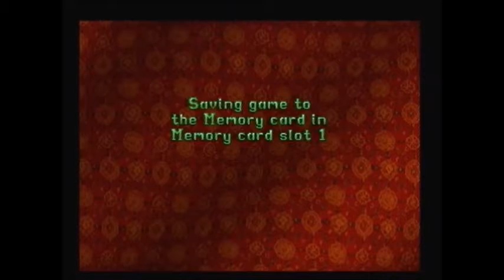52 Kills, No Glitches (Barkhang Monastery, Glitchless Maximum Kills Of Enemies And Allies, TR2)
This is a new challenge that I've taken on for Tomb Raider 2, Tomb Raider 3 and Tomb Raider Last Revelation. The objective is to do a Glitchless Maximum Kills Of Enemies And Allies Challenge for every level that contains allies in Tomb Raider 2, Tomb Raider 3 and Tomb Raider Last Revelation, as well as every level that contains a vehicle which you can kill with in Tomb Raider 2 and Tomb Raider 3. In the levels that contain allies, usually the enemies and allies kill each other, which results in you not managing the highest number of kills possible on the statistics. In the levels that contain vehicles that you are able to kill with, killing enemies by running them over doesn't count as kills on the statistics, and so you wouldn't reach the highest possible number of kills in accordance with the statistics.

I thought that it would be fun to try a challenge for these levels where I have to do all of the killing myself, and so I came up with the idea of a Glitchless Maximum Kills Of Enemies And Allies Challenge. This will require me to kill every enemy and ally myself on the levels that contain allies, as opposed to allowing them to kill each other. It will also require me to kill every enemy with my guns on the levels that contain vehicles which you are able to kill with, as opposed to running the enemies over. Some of the snowmobiles in Tibetan Foothills (TR2) have built-in Machine Guns, and the UPVs in Lud's Gate (TR3) have the ability to shoot harpoons. Killing enemies by shooting them with the snowmobile Machine Guns or by shooting them with harpoons on the UPVs does count on the statistics as kills, and therefore is permitted in this challenge. The restriction is not being allowed to kill enemies with vehicles by running them over. I recently finished a Maximum Kills Of Enemies And Allies Challenge. I had to collect all secrets, and there were other restrictions too. I've now started a Glitchless Maximum Kills Of Enemies And Allies Challenge, where I have the added restriction of not being allowed to use glitches.

RX-Tech Mines, TR3 (Allies; Flamethrower Guys. Vehicles; Minecarts)
Menkaure's Pyramid, TR4 (Allies; Soldiers)
Khufu's Queens Pyramids, TR4 (Allies; Soldiers)
Tibetan Foothills, TR2 (Vehicles; Snowmobiles)
The River Ganges, TR3 (Vehicle; Quadbike)
Nevada Desert, TR3 (Vehicle; Quadbike)

I also have the additional restrictions of:
All Secrets
Minimum Healthpacks
Limited Saves
Mostly Pistols

To elaborate on "Minimum Healthpacks", I aim to keep the healthpack usage to a minimum. Ideally I won't use any healthpacks, but that might not be possible in some levels.
To elaborate on "Limited Saves", in TR2 and Last Revelation I am restricted to three saves per level. In TR3, I play as if I enter each level without any savegame crystals. Meaning that the number of savegame crystals that I collect in a level is the number of times that I'm allowed to save, and I have to collect a crystal before I can save with it.
To elaborate on "Mostly Pistols", I aim to do the majority of the kills with the Pistols, and I aim for the majority of shots that I fire to be Pistol shots.

In this video you see me complete Barkhang Monastery, the second level of the Tibet section from Tomb Raider 2. I succeed at completing this level with 52/52 kills; 30 enemies and 22 monks. I collected all secrets, didn't use any glitches, didn't use any healthpacks, only used the Pistols, and saved three times, which is within the limit of saves. In the next video I will be doing High Security Compound, TR3.